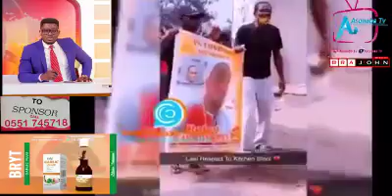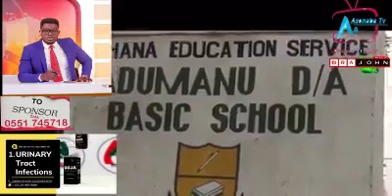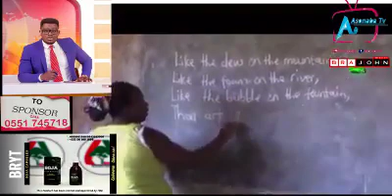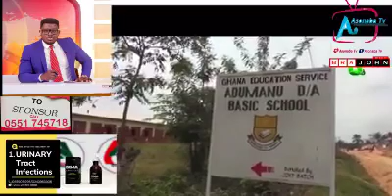Students Display Kitchen Stool Headmaster legacy at his Funeral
Students and youth display kitchen Stool style at Headmaster funeral